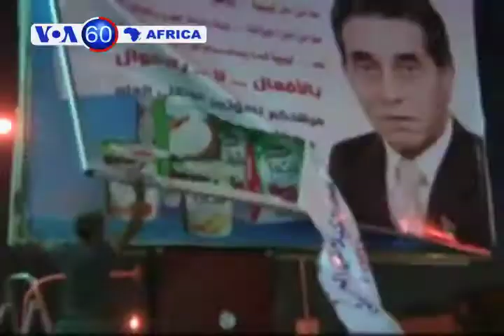VOA60 Africa 22 Junho 12-Portugues